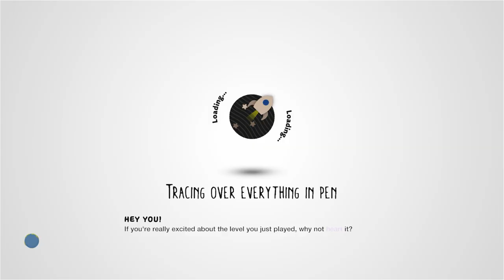Metal Revolution by Blorf - LittleBigPlanet [Incomplete]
Description: Make use of the wheel to get through the industrial area. Keep the wheel for bonus points! This full-length level contains prizes and a multiplayer area.
Mm Pick/Team Pick: Yes

First Published: 20 Dec 2008
Last Updated: 25 Jul 2011

Chapters: N/A
Notes: Unfortunately, some levels just don't seem to work in LBP3 anymore. This is one of them. Nevertheless, I've decided to upload footage of them anyway. If anyone has any solutions to clear this level (or any other level marked [Incomplete]), please leave them in the comments!